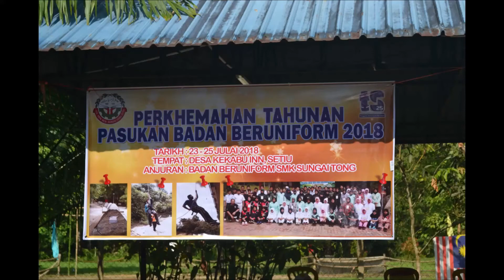Perkhemahan Unit Beruniform Bersama Dengue Patrol 2018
Lokasi : Kekabu Inn
Peserta : 230 orang
Penonton : 300 orang
Media : FB Setiukini
Tokoh : En Affendi Bin Hussien ,penghulu Mukim Guntong